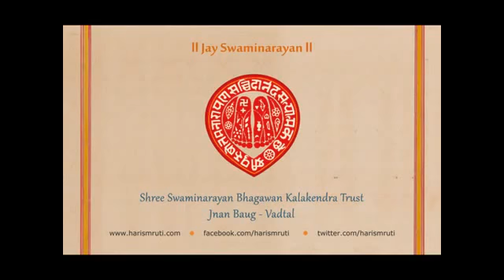Gadhada Madhya 4 Part 1 |New Swaminarayan Bhagwan Bhajan| Kala Kendra Trust |Vadtal